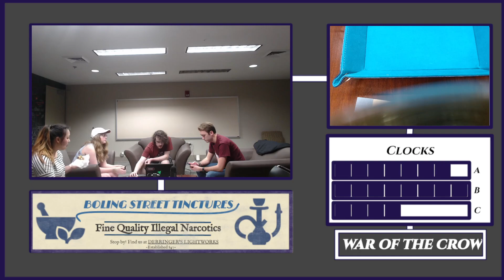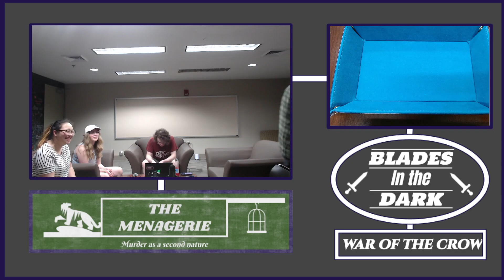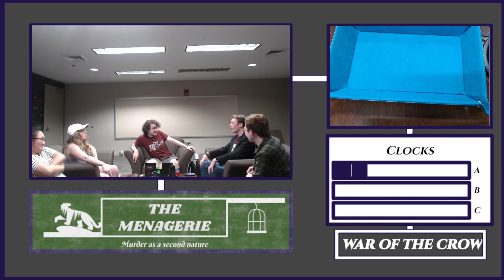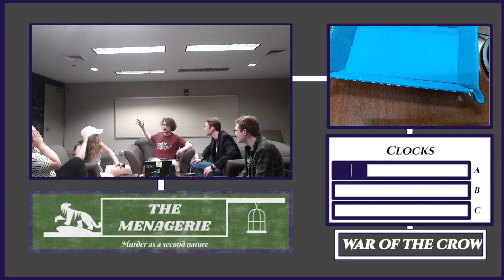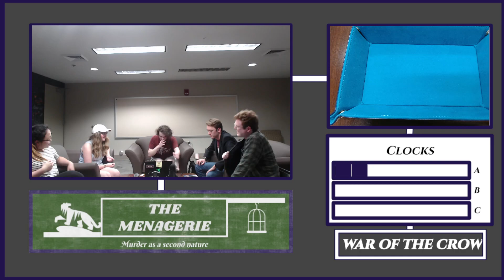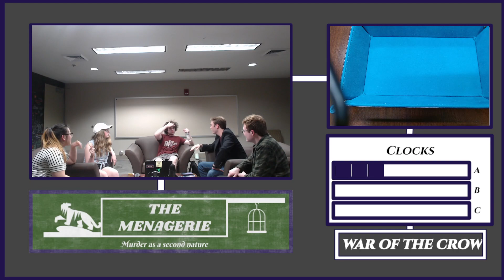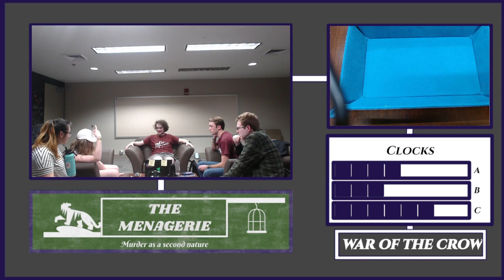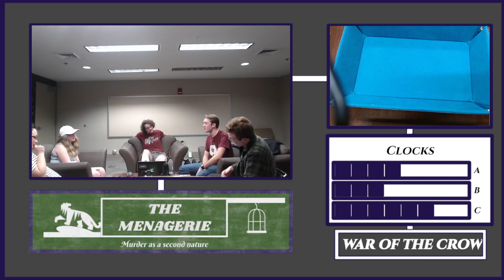[BitD MEGACAMPAIGN] Episode 12: Like Looking in a Mirror